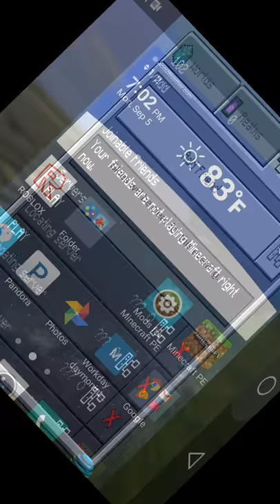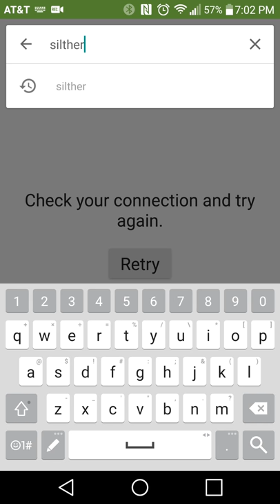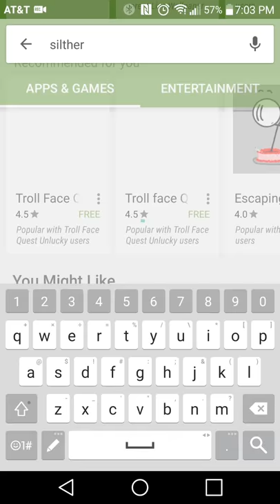My first let's play